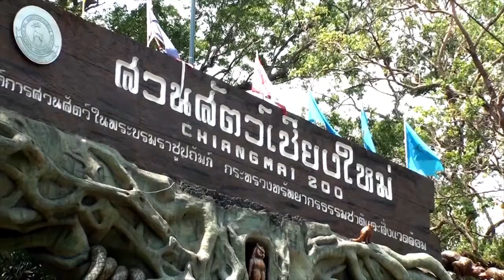คลิปแนะนำสวนสัตว์เชียงใหม่ | 2019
@CHIANGMAI ZOO